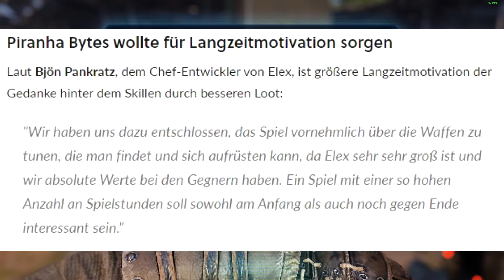ELEX | Guide #2 - Nahkampffokus und Attribute/Fähigkeiten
Anbei unser nächstes Video zu Elex.
Dies ist Teil 2 einer Reihe von Elex Guide-Videos für Einsteiger und Interessierte.

0:37 Nahkampffokus
1:52 Ausweichen
2:45 Attribute
4:56 Fähigkeiten